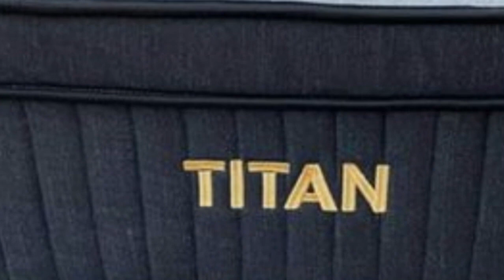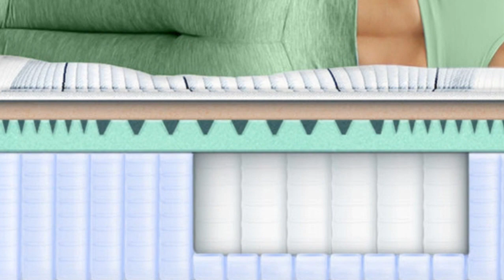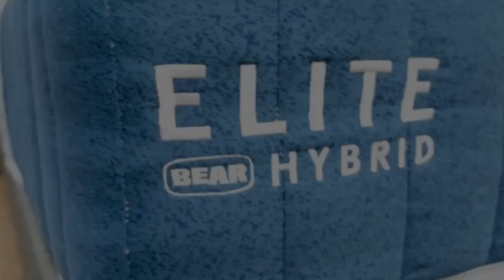Top 5 Best Mattress for Mattress That Won’t Sag Reviews Of 2024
In this video we will show Top 5 Best Mattress for Mattress That Won’t Sag Reviews, Brooklyn Bedding Plank Firm Mattress, Leesa Sapira Hybrid Mattress, Brooklyn Bedding Titan Plus Mattress, Brooklyn Bedding Signature Hybrid Mattress, Bear Elite Hybrid Mattress

👉 Best 5 Mattress Won’t Sag Lists:

1) Brooklyn Bedding Plank Firm Mattress

2) Leesa Sapira Hybrid Mattress

3) Brooklyn Bedding Titan Plus Mattress

4) Brooklyn Bedding Signature Hybrid

5) Bear Original Mattress

having a quality Mattress is an important factor for maximizing your sleeping quality and some options have advanced technology to deliver a better sleeping experience With so many options to choose from,finding one that fits your budget can be complicated, so it's important to learn about some of the best options available.

In this video we'll be comparing the 5 Best Mattress That Won’t Sag that are designed for different kinds of users. We will take into account performance features and price so you can decide which is best for you. All the products on our list were selected based on their own inherent strengths and features.

We'll be comparing the Brooklyn Bedding Plank Firm Mattress, Leesa Sapira Hybrid Mattress, Brooklyn Bedding Titan Plus Mattress, Brooklyn Bedding Signature Hybrid Mattress, Bear Elite Hybrid Mattress; which are all great options if you're in the market for a best mattress.

We'll break down which Mattress is best for you and what you can expect to get in return for your money. We'll help you decide if one of the models on our list seems like a great purchase

0:00 - Intro
0:34 - Brooklyn Bedding Plank Firm Mattress
2:27 - Leesa Sapira Hybrid Mattress
5:02 - Brooklyn Bedding Titan Plus Mattress
8:05 - Brooklyn Bedding Signature Hybrid Mattress
9:36 - Bear Elite Hybrid Mattress

Program.